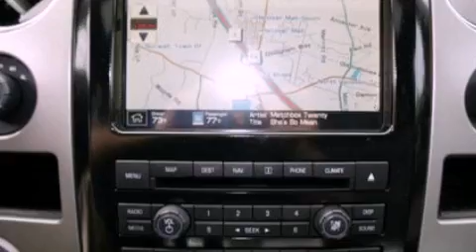2012 FORD F-150 Hanover MA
We have been honored to serve the Hanover MA area , we promise that your experience at our dealership will exceed your expectations !

 Year : 2012
 Make : FORD
 Model : F-150
 Engine : 3.5L V6 24V GDI DOHC TWIN TURBO
 Trans . : 6-SPEED AUTOMATIC
 Exterior : TUXEDO BLACK METALLIC
 Miles : 58
 Interior : BLACK
 Stock : 6359

 2000 Washington Street
 Hanover , MA 02339